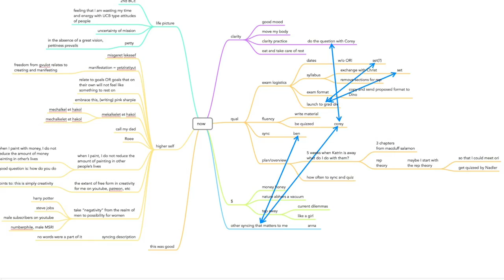Opening my eyes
I am developing a global conscience

I made this with an iMovie template and images found
-- in my camera roll
-- in my inbox (images that friends took and shared with me)
-- online (always Like a Girl commercial, NYTimes infographics, Twitter, UC Berkeley Math Deprtment Noetherian Ring Website)